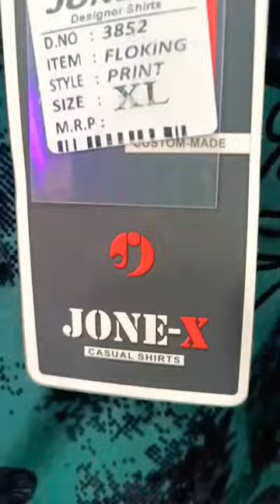🔥new velvet 👈🏻full printed shirt👔 available watch end short video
New Velwet shirt👔 full 🌹flower printed
all shirt available contact in scroll down📜⬇ all type fabric and as u wish clothing👚👖. |•|•|•|•|•|•|•|•|•|•|•|
address👇🏻

        👉🏻  life style janta market parbhani Maharashtra👈